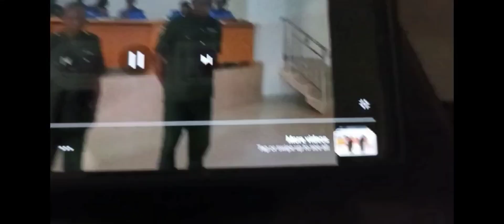Nigerian officer who asked for money lost his...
The nigerian officera who asked for money from a tourist finally been sacked. credit to tvcnewsnigeria for the video @ItchyBoots